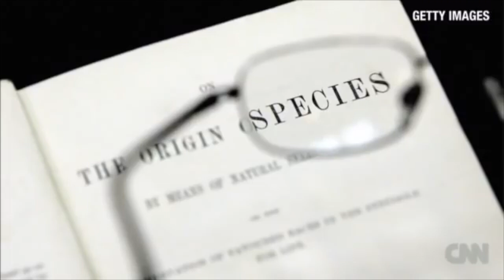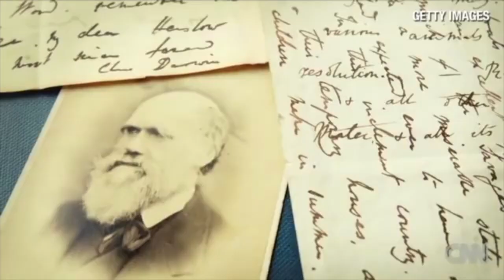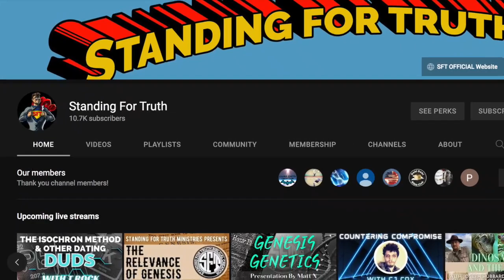DEFENDING GENESIS Conference (2022) | OFFICIAL TRAILER (Hosted by Standing For Truth Ministries)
The OFFICIAL TRAILER for the 2022 DEFENDING GENESIS Conference Hosted by Standing For Truth Ministries.

September 8th at 8PM EST - Amazing Evidence for a Worldwide Flood (With Professor David McQueen and George Bond)

FINAL DAY (BONUS EVENT) -
September 9th at 8PM EST - DEBATE "Is There Evidence for Macroevolution?" (Kent Hovind vs David Emery)